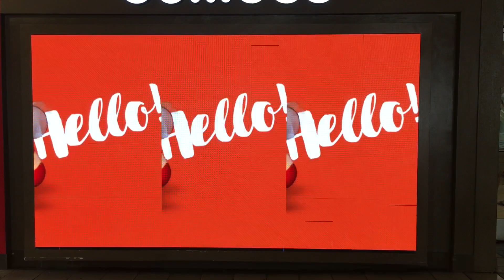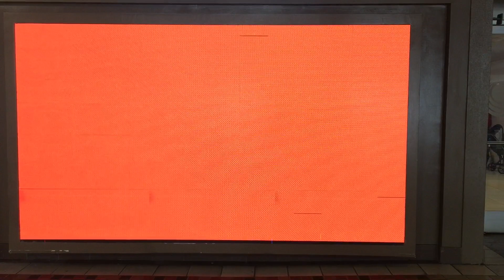Jollibee Movie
Creepy video of a man in a bee suit advertises a fast-food fried chicken chain. Taken from a video display screen on the lower level of Ala Moana Center in Honolulu, HI.